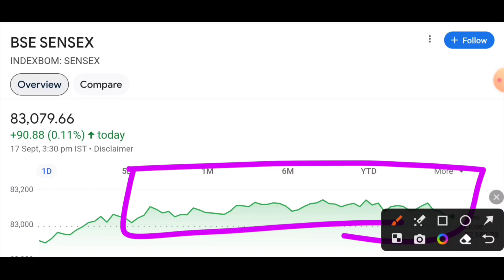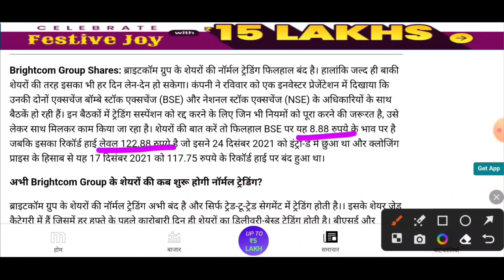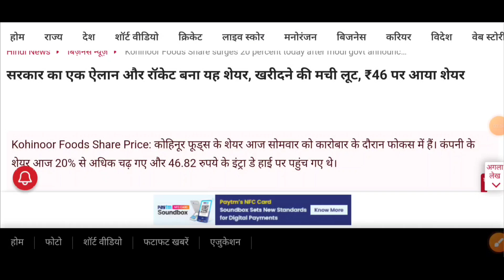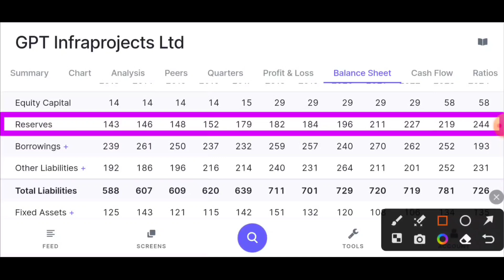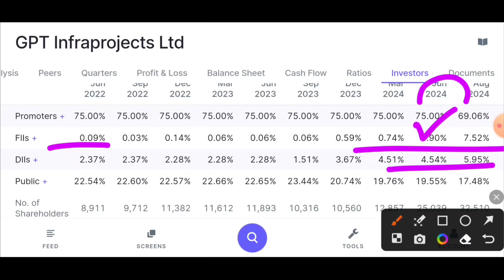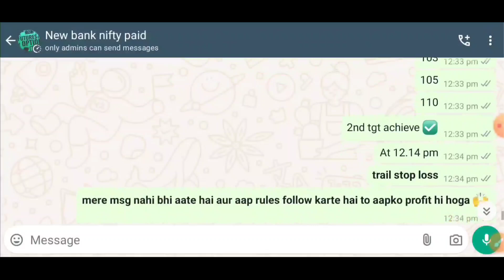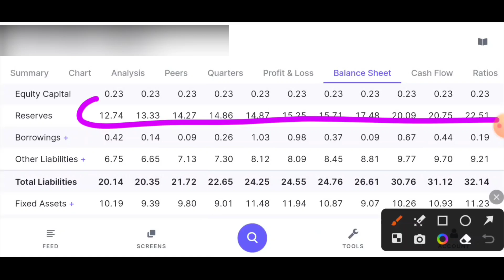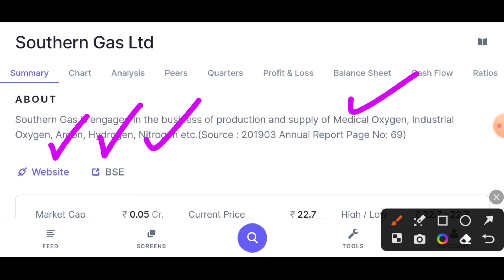bcg share news | gpt infra share news | kohinoor foods share news | high book value low price share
l  on Instagram -- rishisinghdhakar